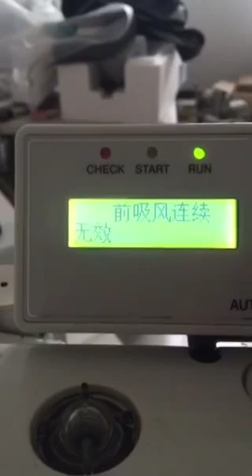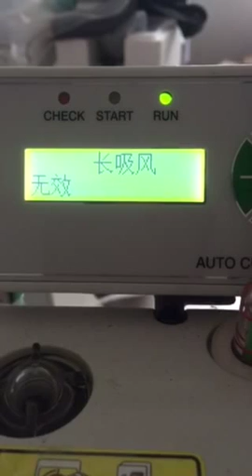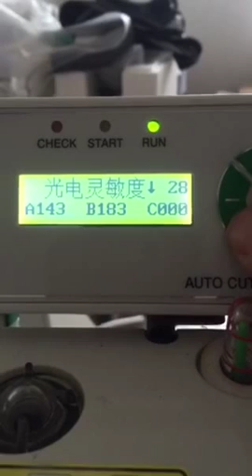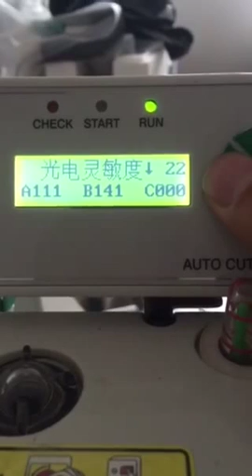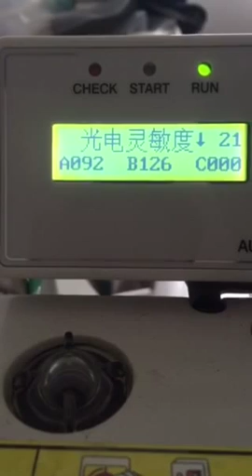ECB INSTALLATION - JUKI MO-6714DA SERIES 2 OF 3